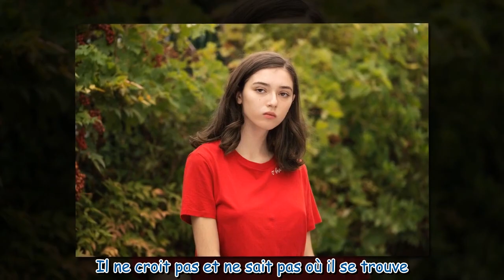Un si grand soleil (spoilers) : la mort de Violette dévaste ses proches